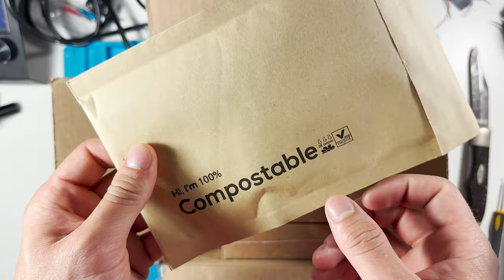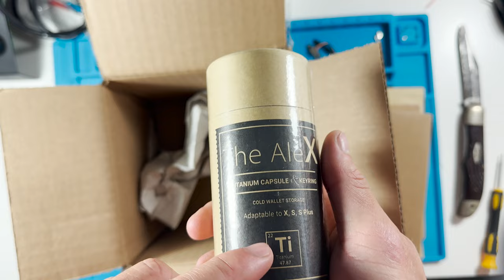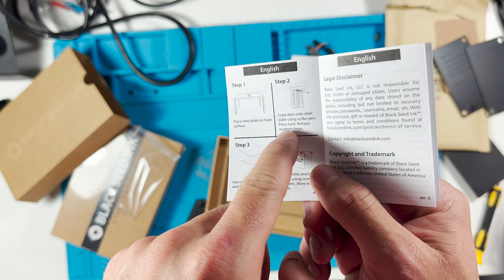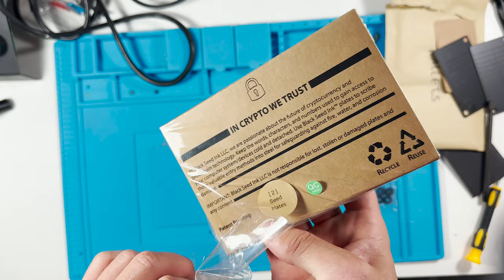WORLDS FIRST Solution for Passphrase Storage! | Black Seed Ink. | Seed Phrase Wallet Review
Looking for a Discount on Crypto Projects, Hardware Wallets, Seed Phrase Wallets and More?
Check out the Blockchain Bay Directory for the best prices on the Internet!

Donations are welcome and are used to help build more content.
→ Bitcoin: bc1q4n5awf9rjzcdsrppt5szjay368r4kgdk6e0tmz
→ Ethereum: 0x6eA2b3E90880Fbb5a6bb279252c9B60228cf4bFB
→ Litecoin: ltc1qpv84ru2jcl8j2e2959ayzltpkwllvp446hsk5p
→ Doge: DNTvXN6PTmRP1GLXxkGAZKMhqocxo8NCex
→ BNB: 0xC9FeD7FF3362d6eBe37545971E28F940B1E88C54

PRIVACY POLICY and FULL DISCLOSURE:
These links make it possible for me to make more videos and I greatly appreciate everyone who uses them. I DO NOT collect, store, use , or share any data about you.